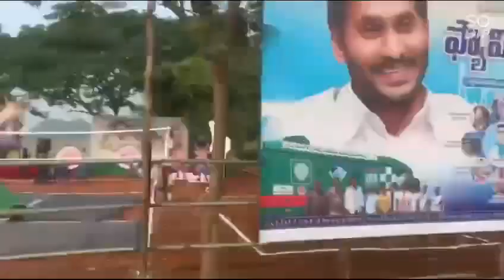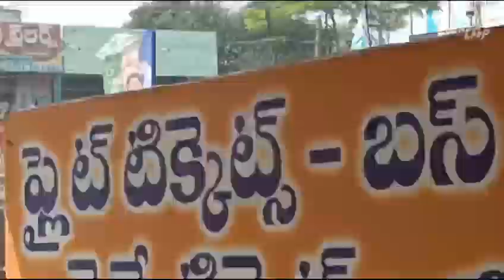CM jagan in Bhimavaram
Video from divyamanishbondada